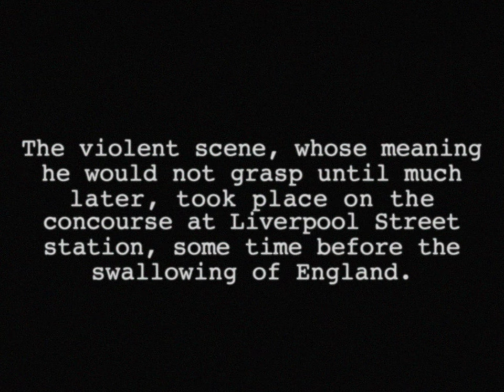HMLTD - Days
Credits:
Director - Henry Spychalski
DOP - Benjamin Leggett
Gaffer - Joe Hunt
AI Stills and Editor - Henry Spychalski
Narrator - Seth Evans
Production company - WENDYVISION

Prologue inspired by La Jetée, Chris Marker (1962). No specific artists referenced in AI prompts.

Lyrics:
Days
Haven’t left the bed in weeks
Every time I fall asleep
I only see your face
Haven’t seen your face in years
Every time I reach for you
It disappears

Seasons come and die
Today the sun shines through my window blinds
Tomorrow it will rise
As surely as you will forget me

I waste away
Praying you won’t leave me in the morning
Promised I would learn to let you go in time

I can’t let you walk away
I can’t watch you fall away
And so I feed your ghost
Talking in my sleep

I don’t want to face the days
I don't want to ever wake
Keep it close to me

It’s you, it’s you, it’s you
It’s you, you, it’s you

Haunt me ‘til my dying days
Have I told you, darling -
You’re the ghost I fear the most
Stay and never leave

I remember yesterday
Torquay Harbour in the rain
But all the while the thing
Was growing deep in me

It’s eating me,
Still eating me

Not today